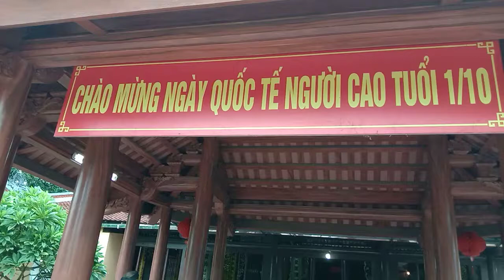hội người cao tuổi thôn doi sóc kỷ niệm 1/10/2020 phương tân